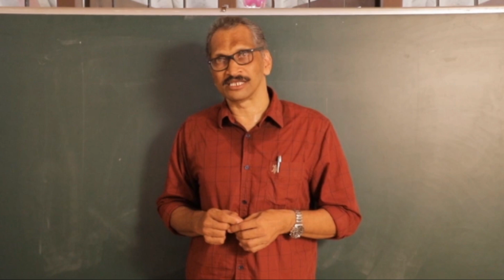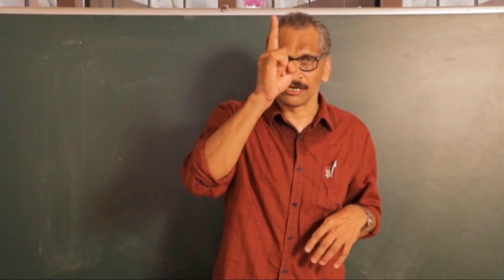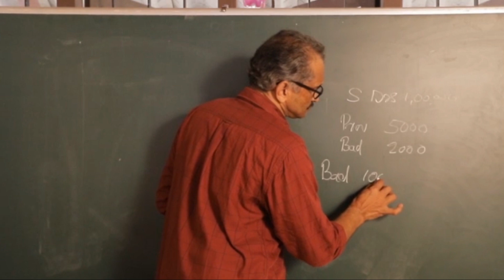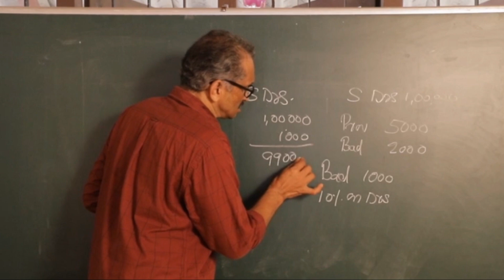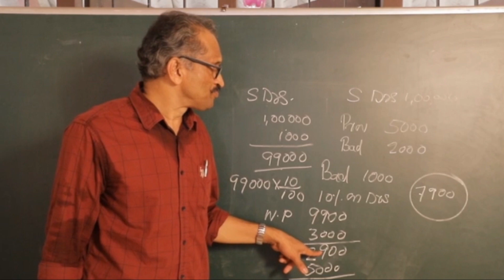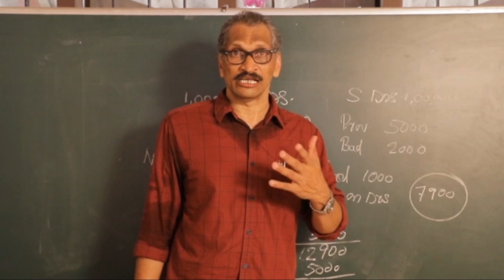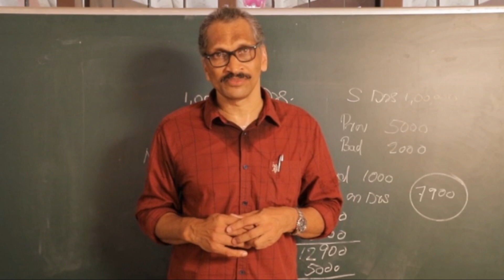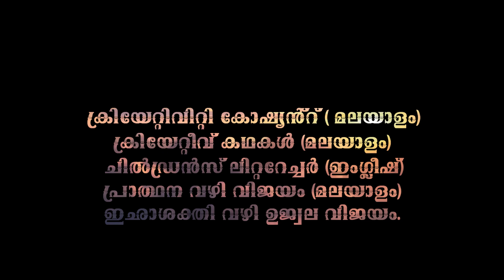Trading P&L A/c-Adjustments Prov for Bad debt,Depreciation..Easy Tips/shortcuts for +1/B.Com exam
This video created to help commerce students to score high marks for Accountancy . This channel consisting of shortcuts and easy tips for scoring marks. D.r Kallampally is an Educationalist,Writer,Research Guide in Commerce M.G University and Bharathiar University Coimbatore ,Motivational Speaker , Columnist, Leadership Trainer and Customer Relation Management Consultant  having 30 years TEACHING EXPERIENCE  at college level. Former MEMBER PG BOARD of Studies & Subject Expert for the Selection of Teachers in colleges under MG University. Deputy Chairman
CBCSS valuation camp for B.Com 2019-20.